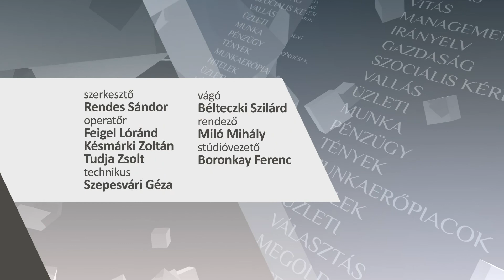Híregyháza 2019. február 7-én